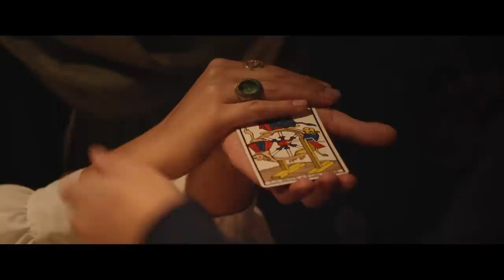Koqa Beatbox - 'A Moment Of Silence' (Official Music Video)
Beatbox/voice : Arthur Henry
Flugelhorn : Paul Butscher
Drums : Félix Fivaz

With : Max Brown, Léon Jodry, Melissa Matti, Manon Roland

Director : Camille de Pietro
Director of photography : Ludovic Matthey
Writing assistant : Andrea Marioni
Director assistant : Paul Butscher
Camera assistant : Gregory Terlikowski
Gaffer : Mathieu Werlen
Lighting technician : Dino Berguglia

Decorator : Melissa Matti
Costume : Doucette Follette
Hair and make up : Virginie Pernet
Catering : Nathan Jucker

Editing : Camille de Pietro
Colorist : Gregory Terlikowski
Recording and mix : Boris Gerber
Mastering : Samuel Chapuis

Special Thanks :
Visuals, Alister Brown, Mélanie Brown, No Name Bar, le manège de Ouchy, Alexandre Mathys, le LAC, le Studio Mécanique, Nicolas Jodry, Yves Prongué, Arnaud Paratte, Sabrina Mucaria, Ghislain Butscher, Marie-Elsa Sgualdo, le magasin Doucette Follette (...)